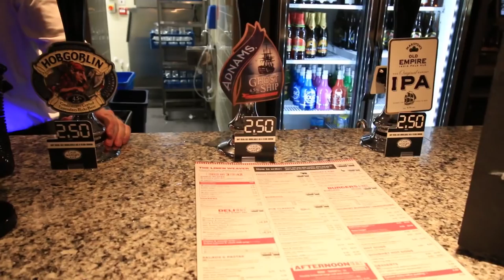Família Reunida em Cork, Irlanda | Vlog_8